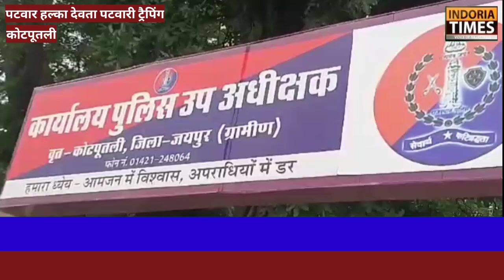पटवारी 15,000 की रिश्वत राशि के साथ रंगे हाथों गिरफ्तार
कोटपूतली पटवार हल्का देवता पटवारी ट्रैपिंग मामले के अंतर्गत 15000 की नगद रिश्वत राशि के साथ गिरफ्तार